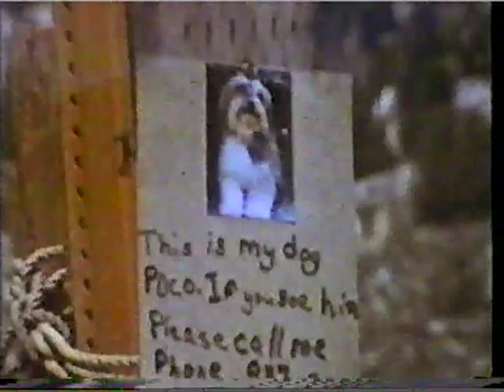Children's Video Library Promo 1985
Promo for Children's Video Library collection.
Videos such as:
Benji's Christmas Story
Little Women
Terry Toons
Mighty Mouse
Free to be You and Me
Peter No Tail
and others!